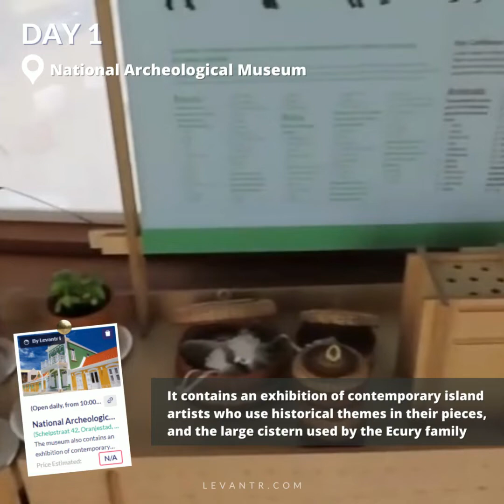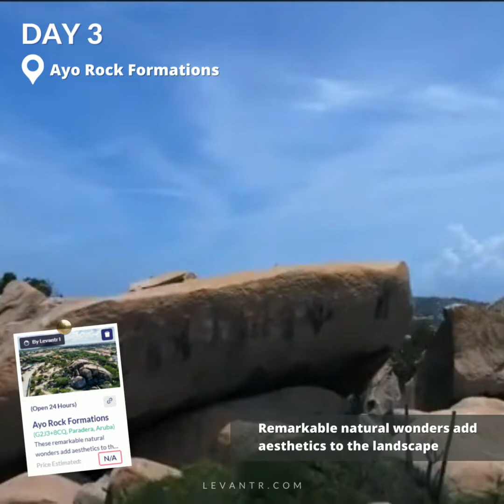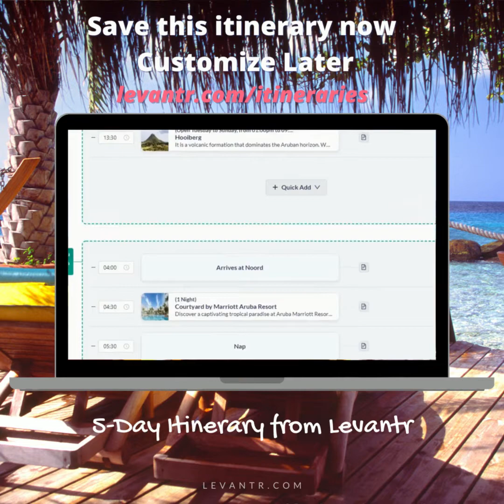Aruba Itinerary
The sun-soaked paradise of Aruba is nicknamed ‘One Happy Island’, and as soon as you set your sights on the sparkling, turquoise water and endless blonde beaches it’s easy to see why life is so good here.

Save and customize this itinerary!